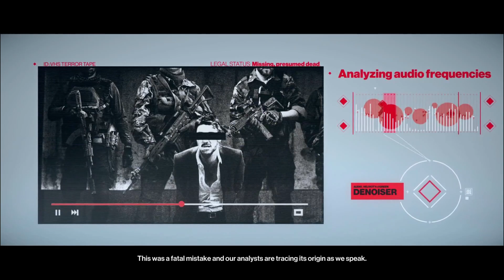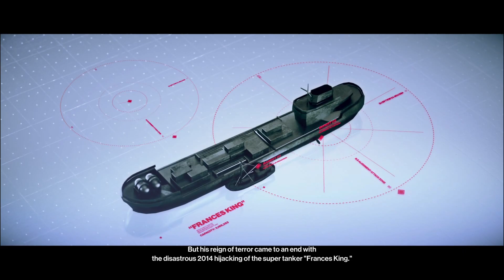Chasing A Ghost (Part 1) | Hitman 2